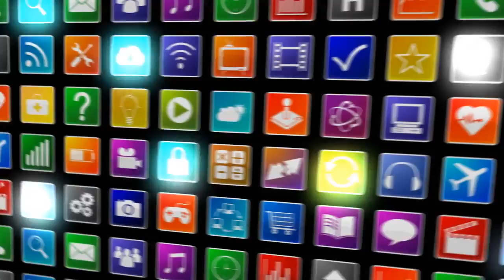[News] PressTV-Labour Party accuses UK of killing children in Yemen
The UK government is responsible for the many children who have been killed and injured as a result ...